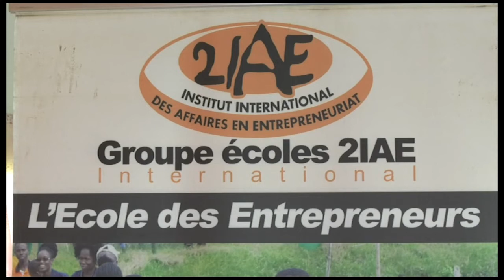CELEBRATION DES NOUVEAUX BACHELIERS: Le fondateur du groupe des écoles 2IAE présente les enjeux.